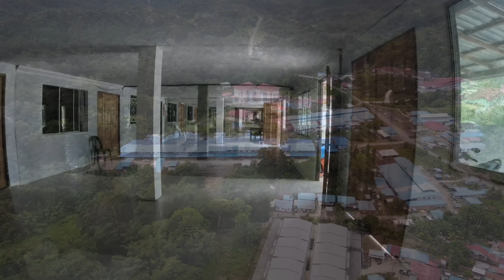My Kampung Love Di Nanga Tada Kanowit,Sarawak.